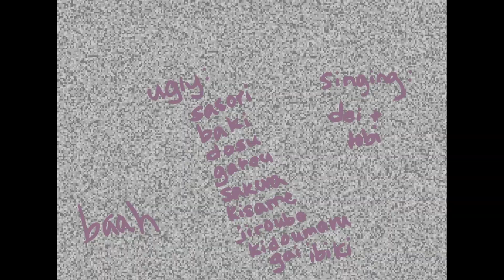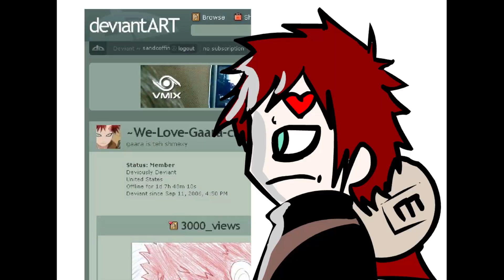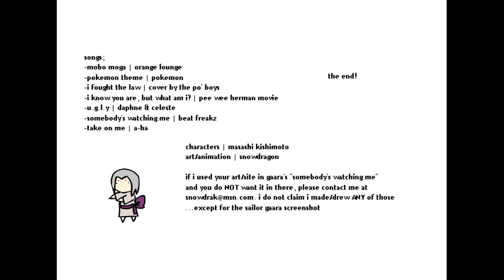Ultimate Naruto Fan Flash 6 - Flash animation (HD)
Creator : SnowDragon
Publisher : Newgrounds
Year : 2007